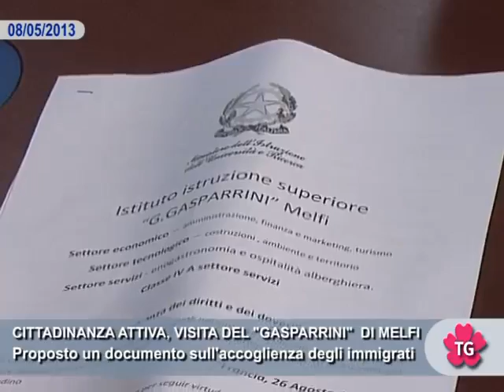CITTADINANZA ATTIVA, VISITA DEL "GASPARRINI" DI MELFI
Proposto un documento sull'accoglienza degli immigrati